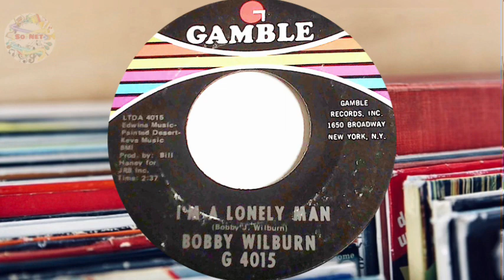Bobby Wilburn (1971) I'm A Lonely Man